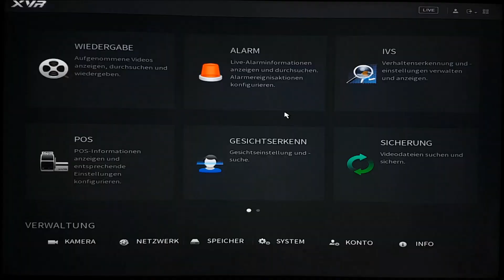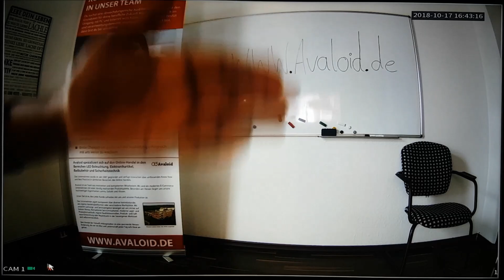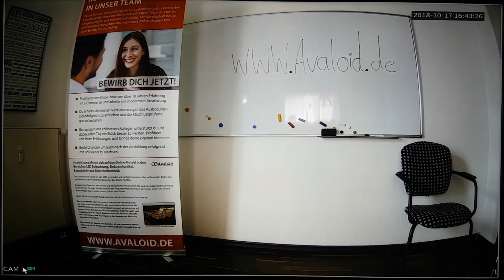GOLIATH DVR/NVR 🏃🏻‍♂️" Bewegungsaufnahme / Motion Detection" - DVR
In diesem Video zeige ich Ihnen wie man auf unserem Goliath Rekorder die Bewegungsaufnahme einstellt.